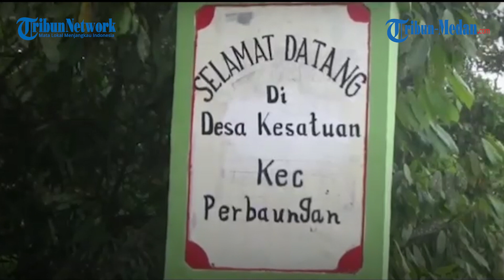Kisah Gadis Manis Atlet Voli Asal Sergai Beralih ke Atlet Hoki Untuk PON Papua 2021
TRIBUN-MEDAN.com, SERGAI - Sri Rahayu berusia 23 tahun warga Desa Kesatuan, Kecamatan Perbaungan, Serdangbedagai (Sergai), Sumatera Utara. Gadis manis ini akan bertugas untuk mengharumkan nama Provinsi Sumatera Utara di PON XX Papua 2021 yang akan berlangsung pada bulan Oktober tahun ini.

Anak keenam dari sepuluh bersaudara ini, merupakan seorang atlet cabang olahraga hoki yang dipertandingkan pada PON XX Papua 2021.

Memiliki segudang prestasi, tak heran maka Sri Rahayu terpilih menjadi satu diantara atlet hoki untuk memperkuat timnya, dan mempersembahkan medali emas untuk Provinsi Sumatera Utara dari cabang olahraga yang bergengsi ini.

Pada kesempatan kali ini, wartawan mencoba mewawancarai Sri Rahayu di kediamannya sebelum ia berangkat kembali ke mes, dan melakukan penerbangan ke Papua pada tanggal (2/10/2021) nanti.

Sebelum melakoni pertandingan cabang olahraga hoki pada PON XX Papua 2021 yang direncanakan dipertandingkan pada tanggal (5/10/2021), gadis berkulit putih sudah melakukan beragam persiapan dengan matangnya.

"Untuk persiapan di PON XX Papua tahun ini, sudah ada sekitar satu tahun sembilan bulan ya bang, mulai bulan Januari 2019. Yang harus kami persiapan yaitu, persiapan fisik, dan persiapan teknik," ucap Sri Rahayu, Selasa (14/9/2021).